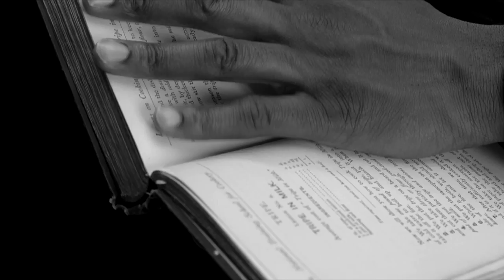BBC Sport - London 2012 Psychology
BBC Sport journalist Matthew Syed explains how important psychology among athletes is in the battle between success and failure.  Each and every competitor has their own routine, superstition and ritual before their sport, which can make a massive difference in their attempt to win gold.

Matthew and the sportsman were filmed entirely against green-screen, then treated and composited with specially-built backgrounds by the Intro inhouse post-production team.

This project gained a BAFTA nomination for Visual Effects and Graphic Design.